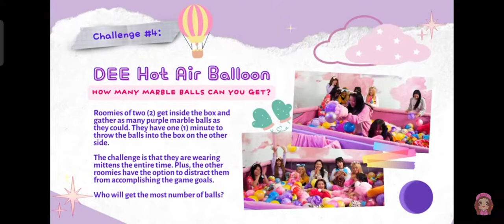Lapillus overflowing with fun and cuteness in Dee's Room! 🥰♥️💗🧁🏩